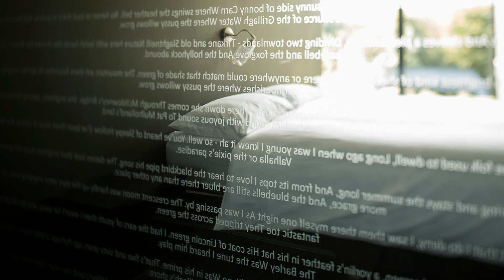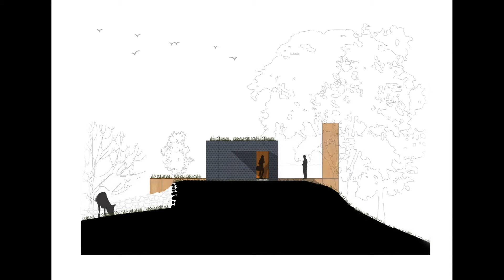Grillagh Water House I Patrick Bradley Architects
INTERIOR DESIGN & ARCHITECTURE MAGAZINE